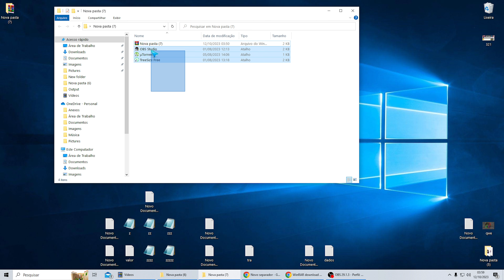Como Extrair Arquivos em .Zip no Windows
Se você tiver mais alguma dúvida sobre Como Extrair Arquivos em Zip no Windows esse vídeo é pra você.